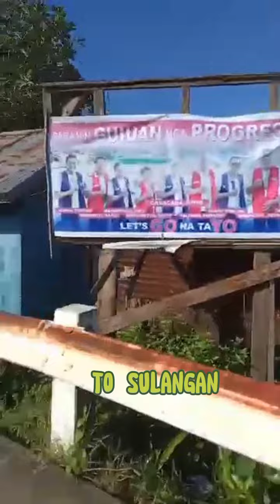Come and Visit Guiuan, Eastern Samar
Tour to Loading Point, Sulangan, Guiuan, Eastern Samar